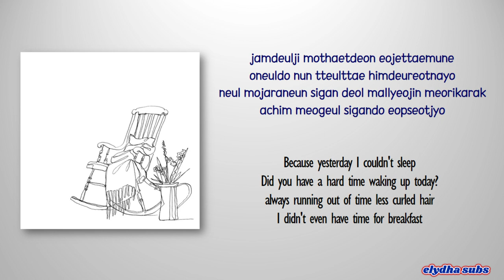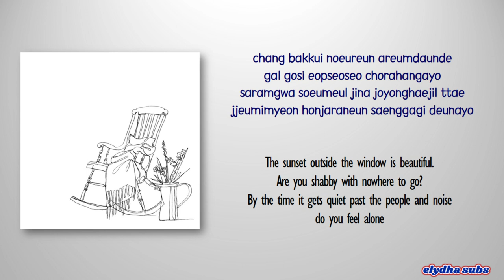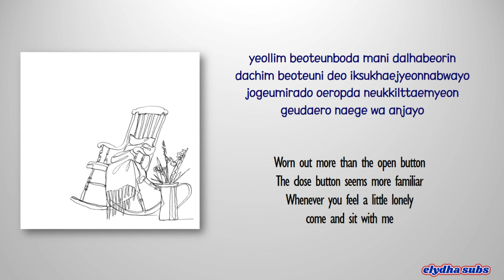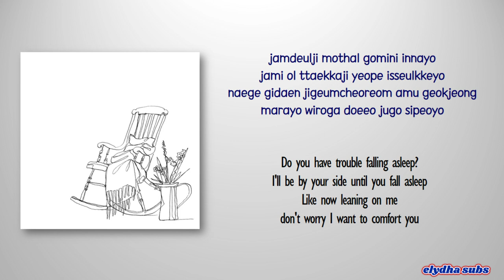JAY B - Rocking Chair (흔들의자) [Color_Coded_Rom|Eng Lyrics]